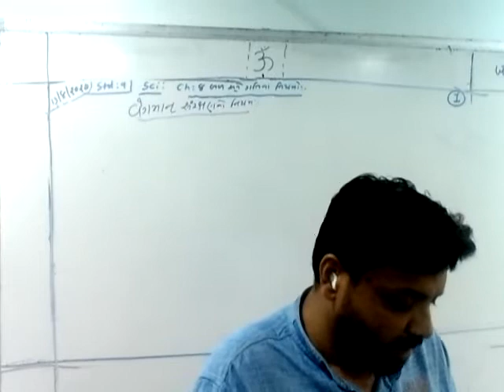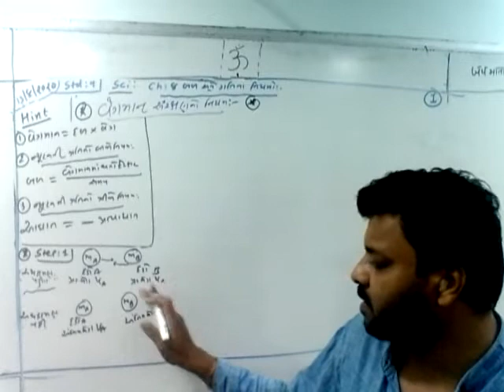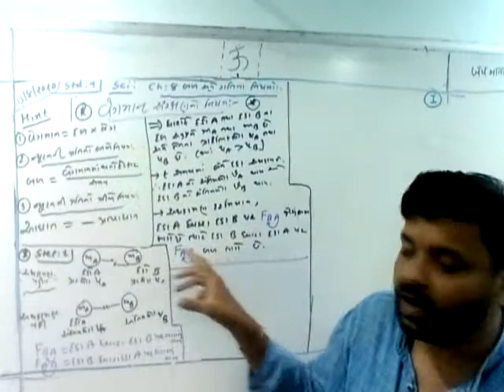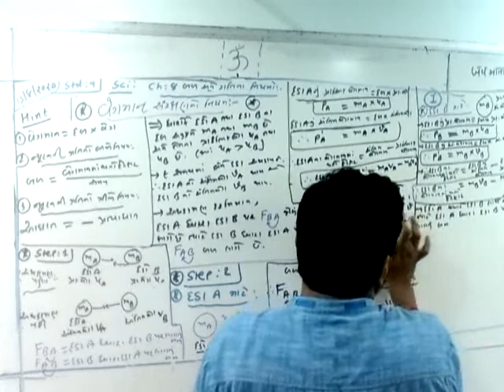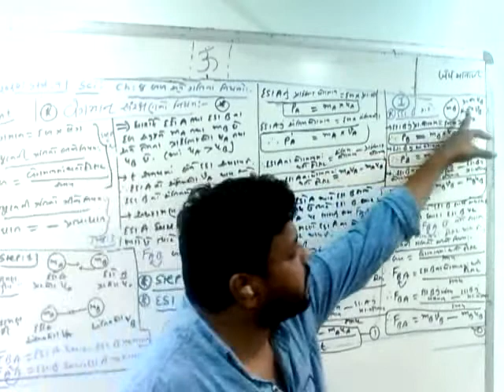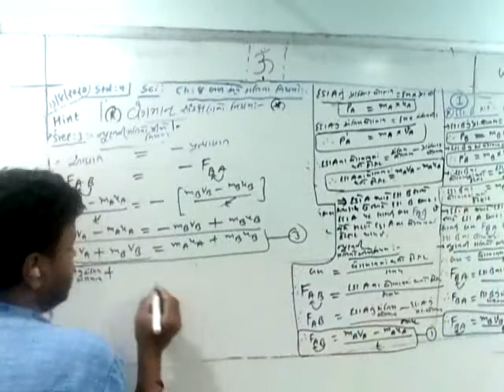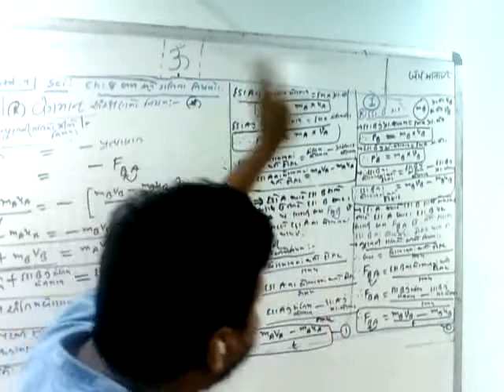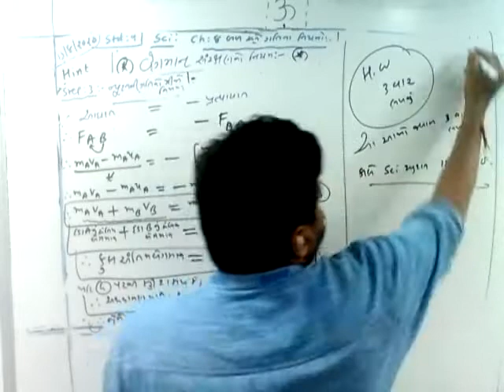9th_Science_Chapter 9_13-08-2020